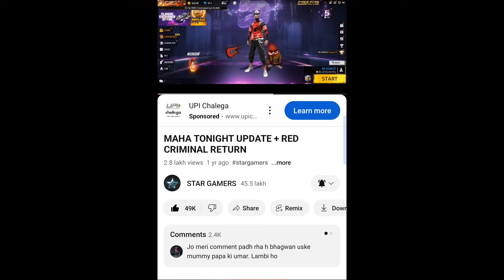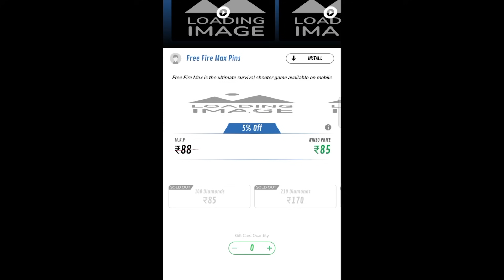TONIGHT UPDATE + NEXT EVO VAULT